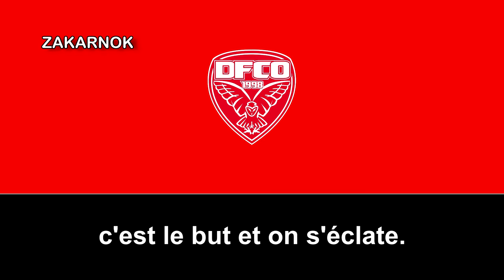Himno del Dijon FCO (Hymne DFCO)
Página oficial del club:
El Dijon Football Côte d'Or, comúnmente conocido como Dijon F. C. O., es un club de fútbol francés, de la ciudad de Dijón en Borgoña. Fue fundado en 1998 y juega actualmente en la Ligue 2, correspondiente al segundo nivel del fútbol a nivel nacional.

El Dijon Football Côte d'Or se funda en 1936 con el nombre de Cercle Laïque Dijonnais. En 1991 el equipo se cambia el nombre por el de Cercle Football Dijonnais.

En 1998 el club se fusiona con otro equipo, el Dijon FC, y se cambia el nombre por el actual.